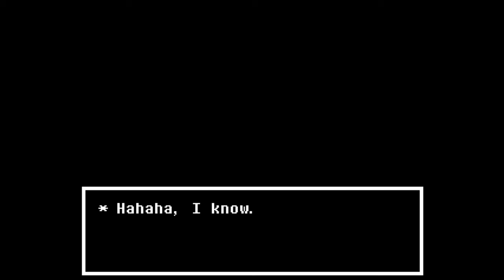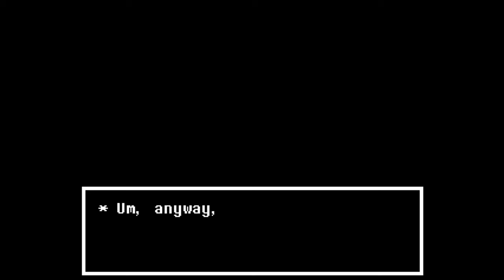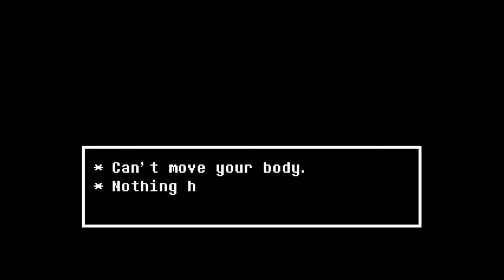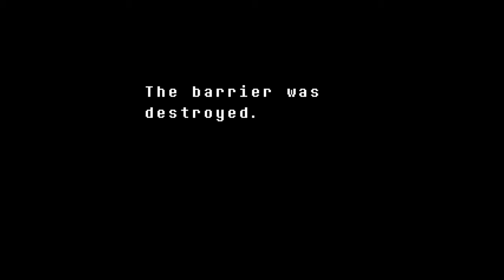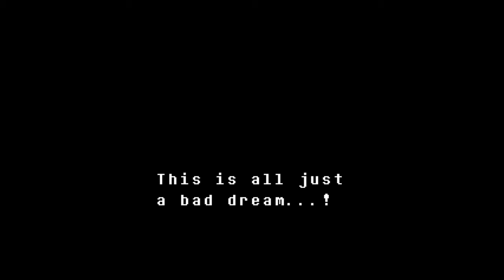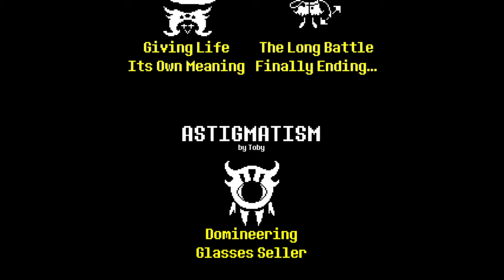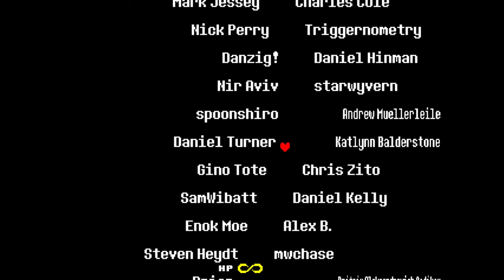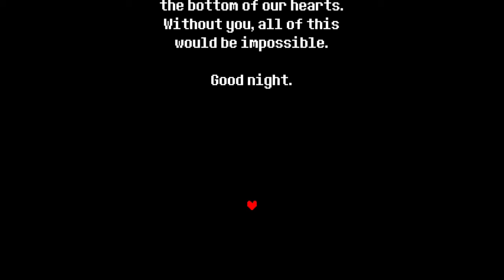Let's play: Undertale - The finale (No commentary)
Hey there guys and welcome to the final part of my Undertale playthrough, it's been fun!

This video is probably the longest of them all and that's mainly due to the fact that I squeezed in as much as I could,
We finish the true pacifist route x Enjoy!